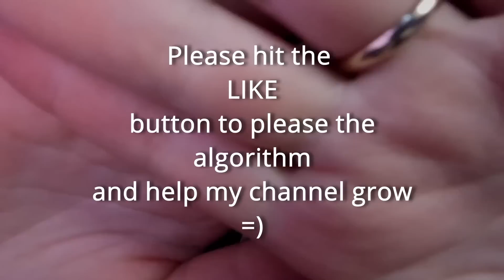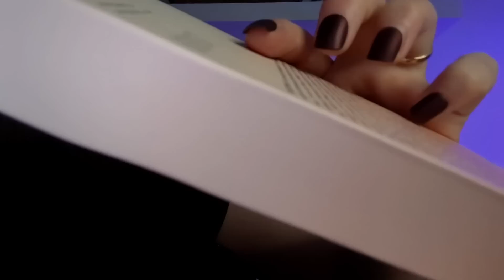Spicy 🌶 | Unpredictable ASMR For People Who Need Tingles Again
Unpredictable ASMR For People Who Need Tingles Again. let these fabfit fun items give you tingles again. unpredictable asmr trigger for tingles. this is asmr for people who dont get tingles and who need tingles again! starting off with some whisper rambles and mouth sounds, repeating and hand movements while i ask you all to like the video and support my content. then we get into the various triggers!

timestamps:
00:00 please hit like, support on patreon, custom sale (whisper ramble)
6:01 look here, faster triggers begin
24:21 what was your fav item? comment below

This is an ASMR Video For Tingles, Sleep, and Relaxation. Become a youtube member for custom made emojis and badges and extra videos. Treat me to a gift for the asmr or personal use on my wish list check out my new other channels for specific content (asmr spark- slower sleepy time asmr (fast and aggressive asmr only - fast and aggressive style (1 minute asmr - quick cuts style

Help out my channel and content creation for free by:
😀Watching/playing the whole video ~ even if in the background
🤗Watch the video as soon as it is uploaded